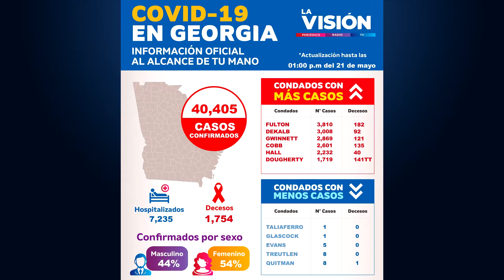🔴 CORONAVIRUS EN GEORGIA ... ÚLTIMO MOMENTO 21 DE MAYO 2020 🦠Actualizaciones 🦠